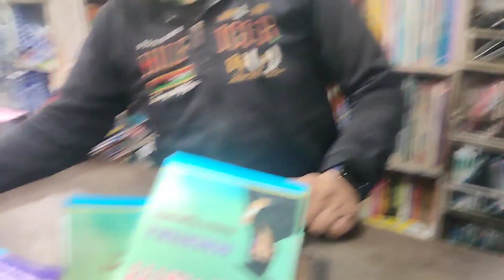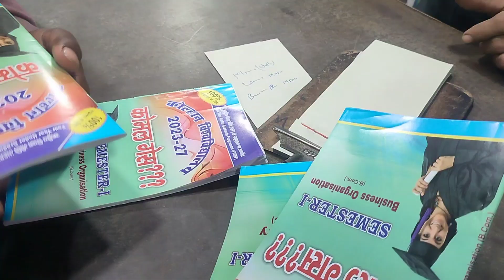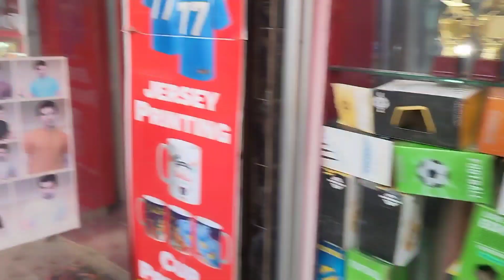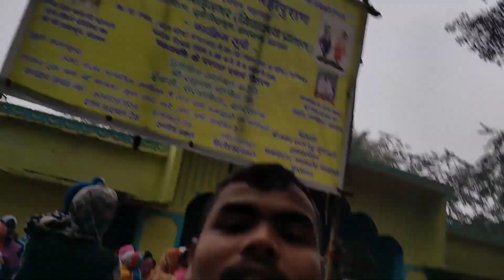🚩 22 जनवरी राम मंदिर के प्राण प्रतिष्ठा के शुभ अवसर पर दिए बांटे गए 🪔vlog 👈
Ram Mandir banne ke Khushi Mein
Ram Mandir Pran Pratishtha 22 January
Ram Mandir banne Ki Khushi Mein netaon ne diye bante
finally ham log ka Ram mandir Bankar taiyar Ho Gaya
22 January Ko Hoga Ram Mandir Pran Pratishtha

Delhi blog incoming
next blog incoming
new blog incoming
Milte Hain aur ek majedar block ke sath

your support my YouTube channel👈😊🇮🇳🚩